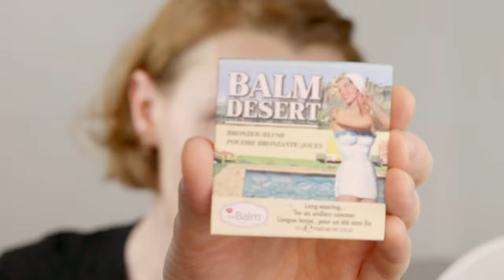Makeup Inspired by Donna Hayward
Products used:

Face:
MakeUpForEver Ultra HD foundation, Y215
Dior Forever Skin Correct, 00
Nars Soft matte concealer, Chantilly
Fenty Beauty Match Stix, Amber
MakeUpForEver Ultra HD Loose Powder
TheBalm Balm Desert Bronzer/Blush
NYX Sweet Cheeks Mat, DayDream

Eyes:
Urban Decay Eyeshadow Primer
Gosh Velvet Touch Eye Liner, 024 Truly Brown
Rimmel Glam Eyes Liquid Liner, black
ARTDECO Amazing Effect Mascara
Gosh Eyebrow Pencil, 01 brown
NYX Brow Tint Pen, 05 Caramel

Lips:
Gosh Velvet Touch Lipstick Matt, 012